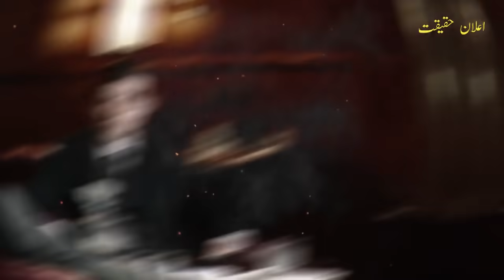Guerrilla Mujahid Ep 33|Amazing story of Pakistani mujahid | Elaan e Haqeeqat